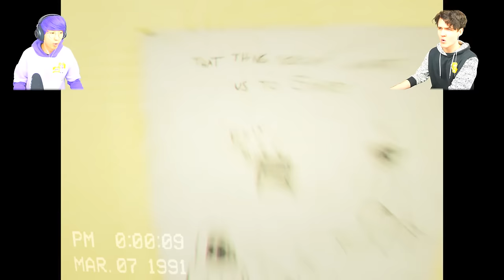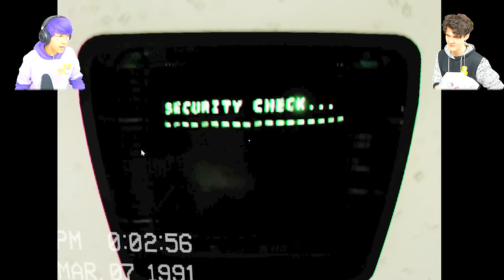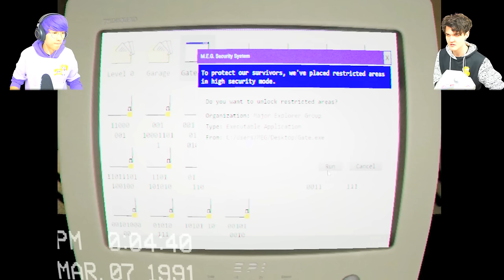Can We ESCAPE THE BACKROOMS!? (*ALL ENTITIES* FULL GAME!)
LankyBox World!